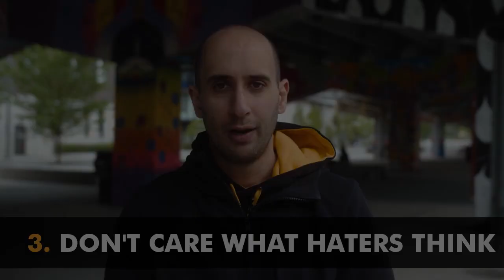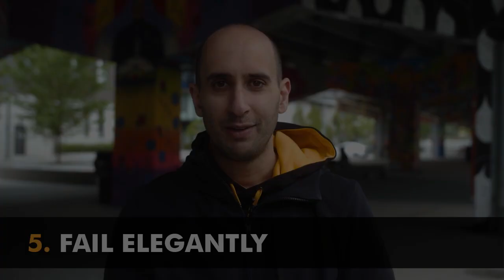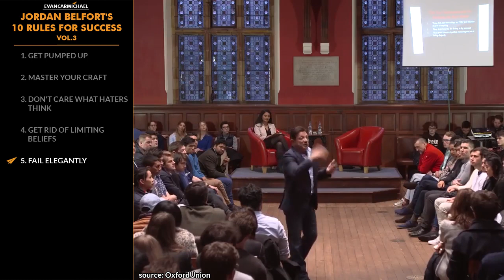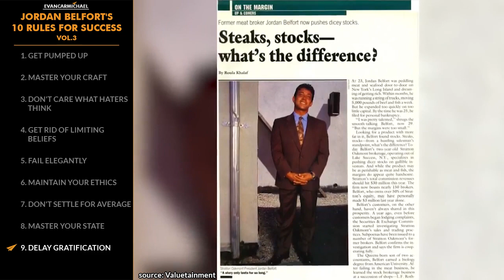WOLF of Wall Street Talks The Art of SALES, HATERS & SUCCESS | Jordan Belfort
✎ Jordan Belfort's Top 10 Rules for Success. After finishing high school, he earned $20,000 selling Italian ice to people at a local beach. He published a memoir, The Wolf of Wall Street, which was adapted into a highly successful movie. Before becoming the Wolf of Wall Street he wanted to be a dentist. He's Jordan Belfort, and here's my take on his Top 10 Rules for Success Volume 3!

📜 JORDAN BELFORT'S RULES 📜
1. Get pumped up
2. Master your craft
3. Don't care what haters think
4. Get rid of limiting beliefs
5. Fail elegantly
6. Maintain your ethics
7. Don't settle for average
8. Master your state
9. Delay gratification
10. Stand up for yourself
11. BONUS - Stay on the right path

1. where do you need to delay gratification to chase your goals?
2. where do you need to stand up for yourself?
3. where do you need to stop settling for average?

✎ Before completing high school, he earned $20,000 selling Italian ice from styrofoam coolers to people at a local beach. He was a door-to-door meat and seafood salesman on Long Island, New York. He grew his meat-selling business to employ several workers and sold 5,000 pounds of beef and fish a week. A family friend helped him find a job as a trainee stockbroker at L.F. Rothschild. He founded Stratton Oakmont as a franchise of Stratton Securities, then later bought out the original founder. He also runs sales seminars entitled “Jordan Belfort's Straight Line Sales Psychology”. He acted as a consultant to more than fifty public companies. When he first began speaking he focused largely on motivation and ethics. His life story has been turned in to a major motion picture starring Leonardo DiCaprio and directed by Martin Scorsese. His two bestselling memoirs, The Wolf of Wall Street and Catching the Wolf of Wall Street, have been published in over forty countries.

Much love,
Evan